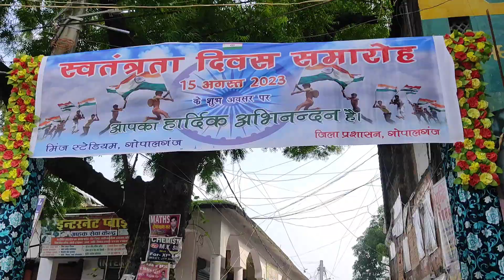77 वां स्वंतत्रता दिवस गोपालगंज बिहार || Celebrating 77th Independence Day Gopalganj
77 वां स्वंतत्रता दिवस गोपालगंज बिहार || Celebrating 77th Independence Day Gopalganj ‎@GPREALVLOGS

Thank U For Watching This Video.